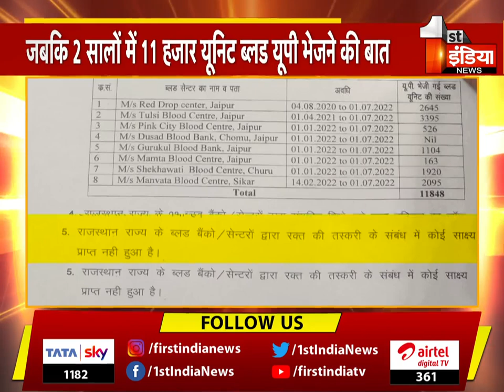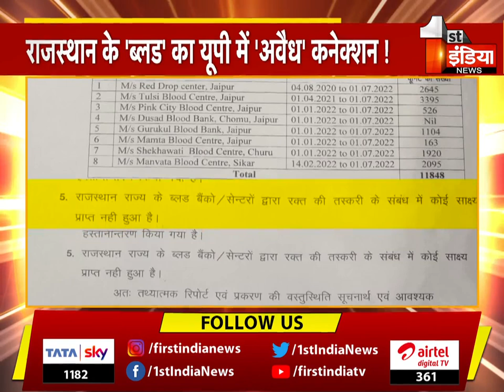Uttar Pradesh में Rajasthan के रक्त के गोरखधंधे का पर्दाफाश | Special Report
About this Video:
UP में एक्शन, राजस्थान में "क्लीन-चिट" !
दान के रक्त के गोरखधंधे के प्रकरण में सवालों के घेरे में औषधि नियंत्रक संगठन, औषधि नियंत्रक संगठन की तरफ से 8 ब्लड बैंकों की जांच में खुलासा, पिछले 2 सालों में 11 हजार यूनिट से अधिक ब्लड भेजा गया उत्तर प्रदेश, जयपुर के रेड ड्रॉप सेंटर से 2645, तुलसी ब्लड बैंक से 3395, पिंक सिटी ब्लड बैंक से 526, गुरुकुल ब्लड बैंक से 1104, ममता ब्लड सेंटर से 163, चूरू के शेखावटी ब्लड बैंक से 1920, सीकर के मानवता ब्लड बैंक से 2095 यूनिट ब्लड यूपी भेजने की पुष्टि, औषधि नियंत्रक संगठन का दावा कि NACO की गाइडलाइन के मुताबिक, इंटर स्टेट भेजा जा सकता है ब्लड बैंकों से ब्लड, लेकिन सवाल यह कि क्या ट्रांसपोर्टेशन के जरिए सही जगह पर भेजा जा रहा ब्लड ? क्या किसी सरकारी एजेंसी की निगरानी में हो रहा ट्रांसपोर्टेशन ?, हालांकि फर्स्ट इंडिया के सवाल पर ड्रग कंट्रोलर अजय फाटक का बयान कहा-'अभी यूपी औषधि नियंत्रक संगठन और NACO से ली जा रही है रिपोर्ट', 'इसके बाद ही इन ब्लड बैंकों से UP भेजे गए रक्त की सही जानकारी आएगी सामने' | 8 July 2022